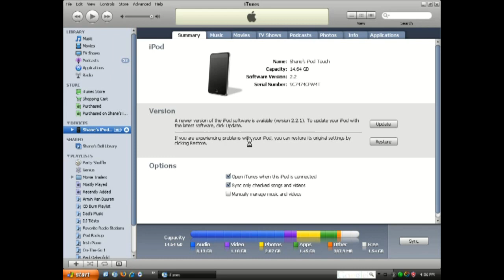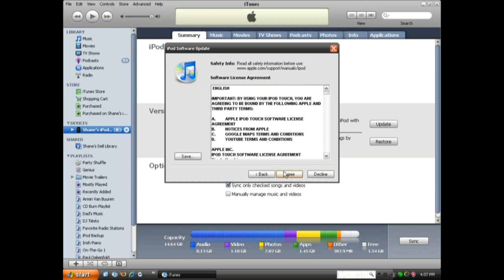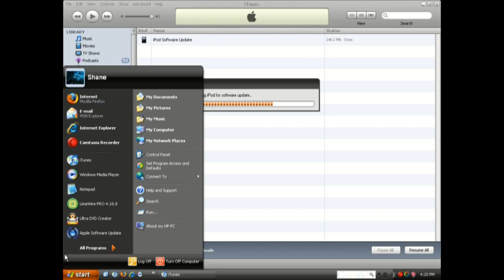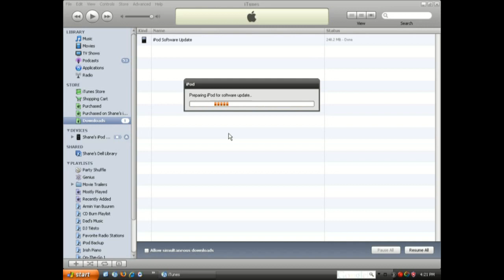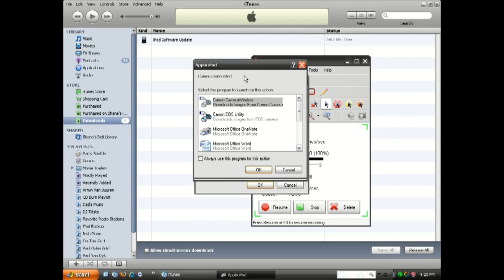Episode 5 - iPod Update 2.2.1 (The Series)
iPhone 2.2 Software Update for iPod touch

The update includes bug fixes and improvements, including the following:
● Improved general stability of Safari
● Fixed issue where some images saved from Mail do not display correctly in Saved Photos
● Fixed issue that caused some Apple Lossless (ALAC) audio files to skip during playback

Products compatible with this software update:
● iPod touch
● iPod touch (2nd generation)

I will be taking a video capture of every time I update my iPod starting at 2.0, but the series is starting at 2.0.1 since I told you it's now a series in this actual video

And I *guarantee you will not be sorry that you watched this "series"

*I do not actually guarantee that you will not be sorry, I am not responsible for your sorriness about watching this film or any other film related to or about this film.